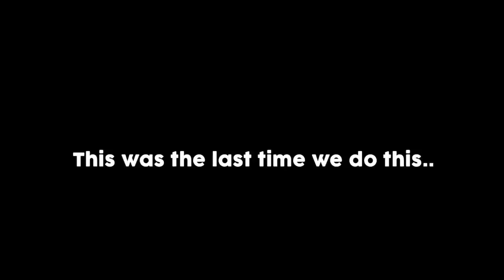Rich Weddings of Pakistan | The Boys in Suits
Rich weddings of Pakistan is back with the final Luxury video , i really appreciate the love given on this, i hope you enjoy this video and if you do, consider subscribing .

Music from Epidemic Sounds | Get 1 month free on their Music if ou make youtube videos by clicking this link